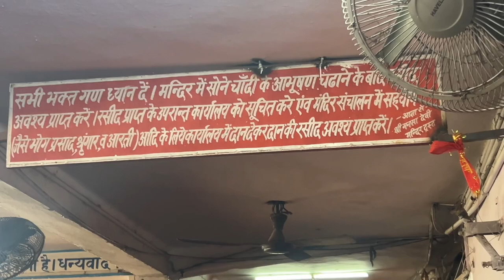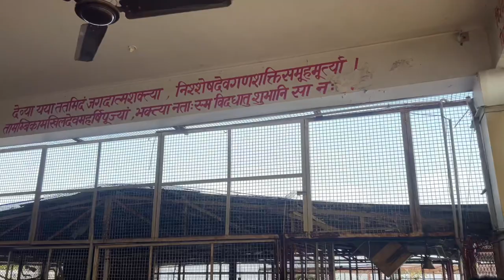Haridwar One Day Tour 2024|| Best Place to Visit in Haridwar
JAI VAISHNO MAA ❤️🌍